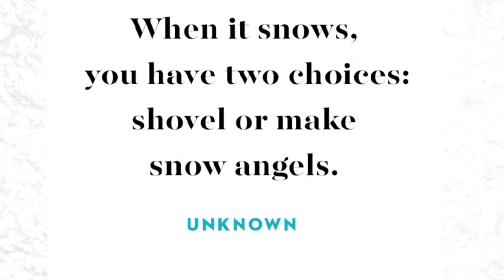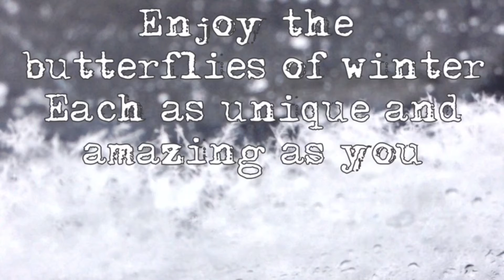Snowy Day at Woodland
Our EarlyON team of educators welcomes you to join us virtually with our pre-recorded videos. They are accessible to you in the comfort of your own home at any time that works best for you and your family.

We are just a click away!